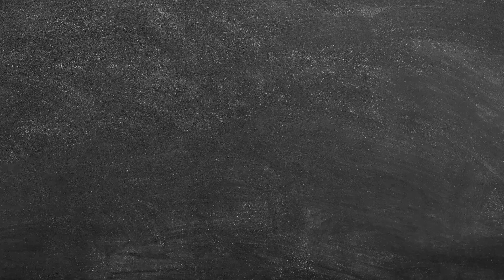【S.K.Y李希侃】会议花絮vlog